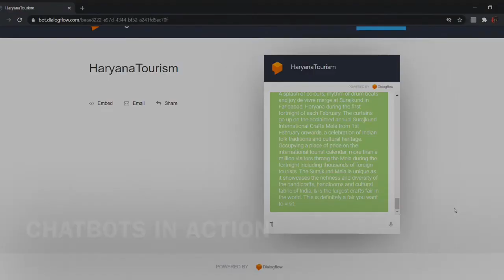Grade 9 students create AI Chatbots for CBSE Art Integration Project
As a part of CBSE’s Art Integration Project, our Grade 9 students made models of neural networks and working chatbots using Artificial Intelligence. Students created interactive chatbots using Google Assistant to provide information and learn more about Haryana. Watch the video to learn more!